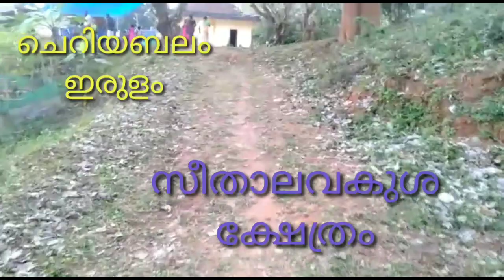സീതാലവകുശ ക്ഷേത്രം ചെറിയബലം ഇരുളം ( Pulpally Wayanad )